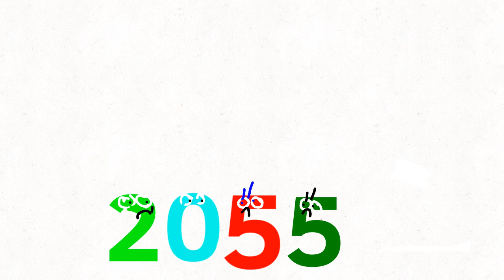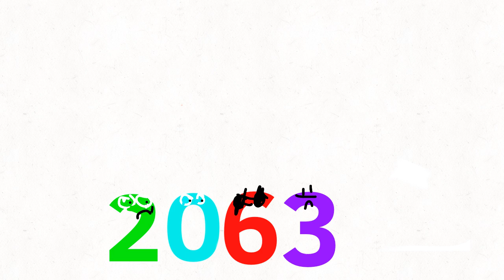The 2000 series trailer part 1